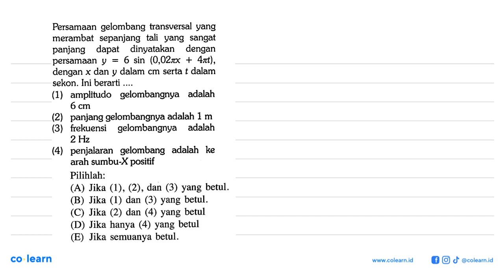Persamaan gelombang transversal yang merambat sepanjang tali yang sangat panjang dapat dinyatakan...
Persamaan gelombang transversal yang merambat sepanjang tali yang sangat panjang dapat dinyatakan dengan persamaan y=6 sin (0,02 pi x+4 pi t) , dengan x dan y dalam cm serta t dalam sekon. Ini berarti .(1) amplitudo gelombangnya adalah 6 cm (2) panjang gelombangnya adalah 1 m (3) frekuensi gelombangnya adalah 2 Hz (4) penjalaran gelombang adalah ke arah sumbu-X positifPilihlah:

Topik atau Materi: Persamaan Gelombang Berjalan - Gelombang Berjalan dan Gelombang Stasioner - Gelombang Mekanik - Fisika Kelas 11 SMA -

Sumber Soal: Penuntun Belajar Fisika Kelas 11, MK, 2020 , Yrama Widya

00:00 : Bedah Soal
01:00 : Konsep, rumus dan pengertian Persamaan Gelombang Berjalan
01:18 : Langkah penyelesaian soal
01:51 : Jawaban akhir
02:21 : Penutup